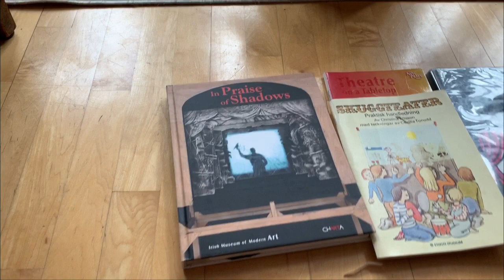Chicago International Puppet Theater Festival - Puppet in Place - Tom Lee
Dear Puppet Festival Friends,
In this video Tom Lee gives a glimpse into how his artistic practice and parenting life interplay as he shares a view of the type of projects he implements from his home in Chicago's Humboldt Park neighborhood.  Some of you may have seen Shank's Mare which Tom co-created for our 2019 Festival or Tomte, which part of our Free Neighborhood Tour.  Tom would have been performing at the Met this spring, but instead, like many of us, is home, sheltering in place.  We hope you enjoy this video he kindly created for us and the additional information about Tom below.

Tom Lee is a designer, director, puppet artist and co-director of our own Chicago Puppet Studio.
His original work includes Shank’s Mare (La MaMa, International Tours), Hoplite Diary (St. Ann’s, La MaMa), Odysseus and Ajax (La MaMa) and Ko’olau (La MaMa/Hawai’i tour).  Lee was part of the original Broadway cast of War Horse and has performed as a puppeteer at the Metropolitan Opera, Lyric Opera and the NY Philharmonic.  Tom was guest faculty at Sarah Lawrence College for ten years and co-director of the St. Ann’s Puppet Lab from 2009–2011 in NY.

Music for this video was composed by Michael Andrec and performed by the Experimental Bandura Trio.